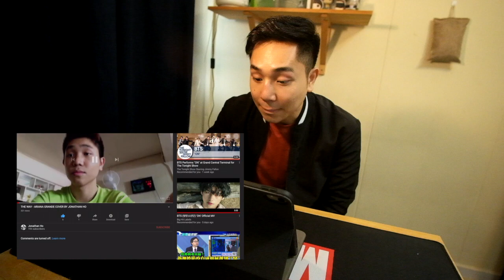REACTING TO MY OLD VIDEOS - JONATHAN HO